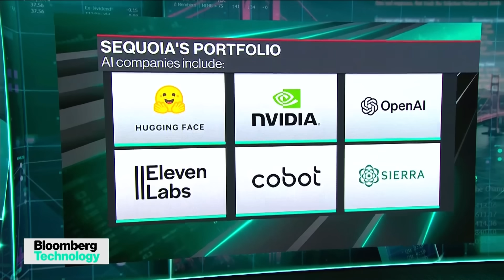The Importance of AI Memory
The US needs to stay at the forefront of algorithmic advancements, says Konstantine Buhler, partner at Sequoia Capital. He discusses the importance of developments in AI memory with Ed Ludlow on “Bloomberg Technology.”